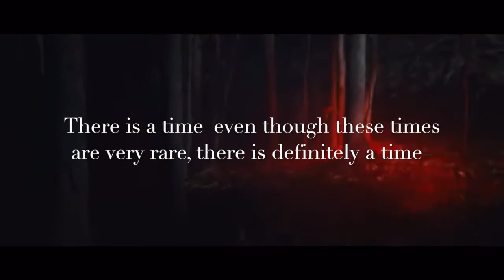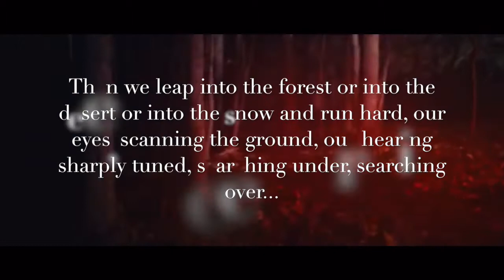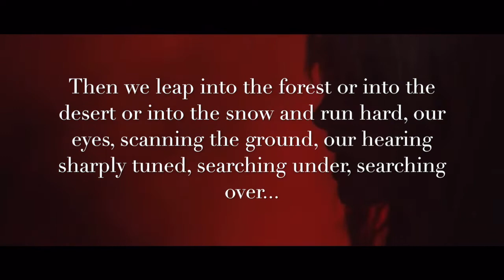A Reading of "Women Who Run with the Wolves" Dedicated to Hayley Williams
Music Attributions: "The Only Exception" by Paramore (Fueled by Ramen) covered by Ellie Finch on piano.